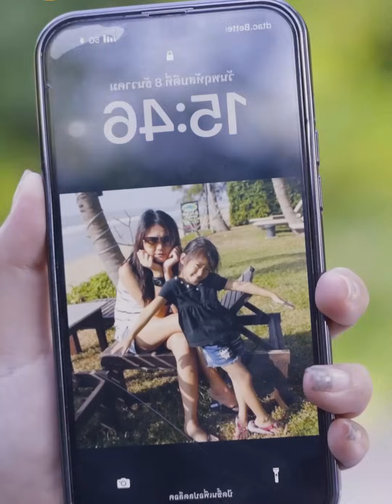หนังสั้น